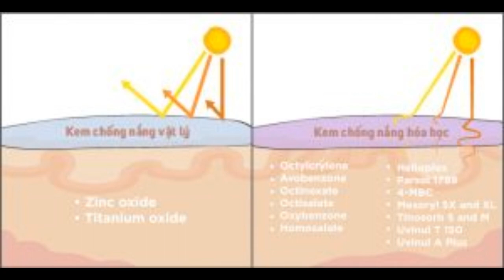Các loại kem chống nắng tốt được sử dụng phổ biến nhất hiện nay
Kem chống nắng được xem là vật bất ly thân của phụ nữ với công dụng bảo vệ làn da; ngăn ngừa sự tác động trực tiếp của ánh nắng. Giảm các dấu hiệu lão hóa như nám, đốm nâu, tàn nhang và nếp nhăn. Trên thị trường hiện nay có rất nhiều các loại kem chống nắng tốt với nhiều công dụng khác nhau. Thế nhưng, thực chất trên thị trường hiện nay chỉ có duy nhất 2 dòng kem chống nắng đó là: kem chống nắng vật lý và kem chống nắng hóa học.

Bài chia sẻ hôm nay sẽ nói về cách nhận diện hai loại kem chống nắng này và những ưu nhược điểm của từng loại kem.

Các loại kem chống nắng tốt cơ bản hiện nay
Kem chống nắng vật lý
các loại kem chống nắng tốt

Ưu điểm:

Chống lại tia UVA/UVB với quang phổ tự nhiên rộng. Có tác dụng ngay sau khi bôi mà không cần phải chờ đợi kem thấm vào da.
Hạn chế nổi mụn trên da. Vì kem chống nắng không thấm vào da mà chỉ tạo một lớp màng bên ngoài.
Thích hợp cho da nhạy cảm, hay nổi mụn
Giúp làm giảm nhiệt của ánh nắng mặt trời chiếu lên da. Một số loại kem chống nắng còn có thể làm mát và dịu những làn da đang bị tổn thương.
Phù hợp luôn cho những làn da khó chiều như da nhạy cảm, da mụn
Nhược điểm:

Do dễ bị rửa trôi nên bạn phải thường xuyên kiểm tra và bôi lại nhé
Dễ dàng bị rửa trôi bởi nước và mồ hôi trên da. Cho nên khi hoạt động thể thao ngoài trời hoặc tiếp xúc với nước, bạn nên bôi lại kem chống nắng thường xuyên để bảo vệ làn da hiểu quả nhất.
Tạo nên một lớp trắng trên da. Do đó nếu bạn có làn da trung tính; thì kem chống nắng vật lý có thể làm da bạn trông trắng bệch, rất mất tự nhiên.
Kem chống nắng hóa học

Ưu điểm:

Khi bôi lên da sẽ trông mỏng và nhẹ hơn, đồng thời cũng lâu trôi hơn so với kem chống nắng vật lý.
Những bạn da dầu hoặc có màu da trung tính có thể kem chống nắng hóa học để không tạo lớp màng trắng bệch trên da.
Kem chống nắng hóa học có thể thấm vào da. Chúng thường có thể thêm một số thành phần giúp cải thiện làn da và hỗ trợ điều trị một số vấn đề của làn da.

Nhược điểm:

Việc hấp thu tia UV và tỏa thành nhiệt trên bề mặt da. Điều này sẽ khiến da mặt bạn sẽ cảm thấy nóng hơn khi tiếp xúc với ánh nắng mặt trời
Không dành cho những bạn da đang bị tổn thương
Không có tác dụng ngay. Cần bôi trước 20 phút trước khi ra khỏi nhà thì kem chống nắng mới phát huy được tác dụng.
Vì kem chống nắng sẽ thẩm thấu vào da nên bạn cần cân nhắc khi lựa chọn loại kem chống nắng này để tránh trường hợp bị kích ứng với các thành phần trong sản phẩm.
Cách phân biệt các loại kem chống nắng
Nếu bạn đọc trong bảng thành phần có 2 chất là titanimun dioxide hay zinc oxide thì chắc chắn đây là sản phẩm kem chống nắng vật lý. Hai chất này trong kem chống nắng sẽ tạo một lớp màng chắn bên ngoài làn da. Giúp phản xạ lại tịa cực tím và tia UV không thể xuyên qua xâm nhập vào da được.

Nhận biết sự khác nhau để lựa chọn loại kem chống nắng phù hợp
Cách nhận biết kem chống nắng hóa học rất đơn giản. Đó là trong bảng thành phần sẽ không có hai chất titanimun dioxide hay zinc oxide. Đồng thời, trong kem chống nắng hóa học sẽ các thành phần hữu cơ. Từ cacbon như oxybenzone, octinoxate, octisalate và avvobenzone. Với công dụng sẽ tạo ra những phản ứng hóa học và phân hủy các tia UVA/UVB tạo thành nhiệt và tỏa ra ngoài bề mặt da. Những chất này được xem là bộ lọc hóa học của kem chống nắng. Chúng sẽ hấp thụ các tia độc hại từ ánh nắng mặt trời và chuyển chúng thành nhiệt.

Lưu ý:

Măc dù kem chống nắng hóa học lâu trôi hơn kem chống nắng vật lý; nhưng không có nghĩa là bạn có thể thoải mái sử dụng mà không cần bôi lại khi hoạt động ngoài trời nhiều hoặc đi bơi. Nên thường xuyên sử dụng lại khi kem chống nắng đã trôi hết.
Vào những dịp đặc biệt như vậy bạn nên sử dụng các loại kem chống nắng tốt; có thêm khả năng chống thấm nước (water proof). Và có chỉ số SPF cao hơn 50+ để bảo vệ làn da được tốt hơn.